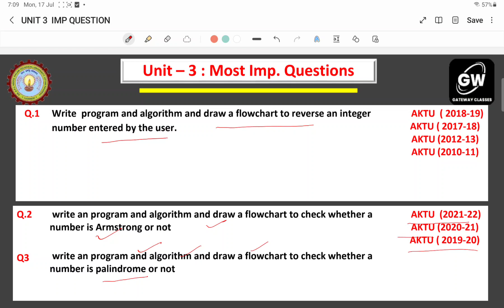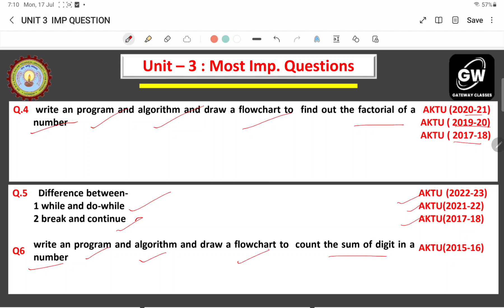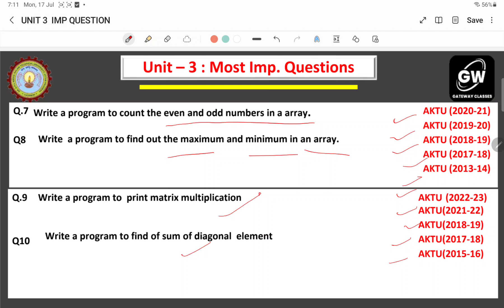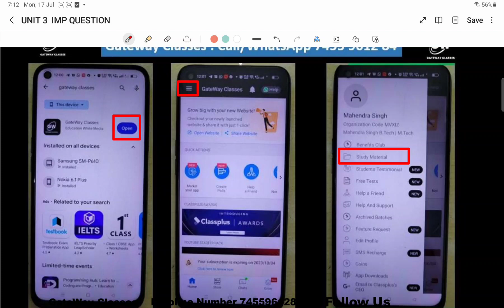UNIT-3 I PPS I MOST IMPORTANT QUESTION I GATEWAY CLASSES I AKTU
For Notes

Full Course Link : Electronics Engg. by Vimal Sir

Full Course  link : Electrical Engg.

Full Course  link : Engg. Physics

Full Course  link : Engg. Chemistry

PPS ONE SHOT Unit-3
Iteration and Loops: Use of While, do While and for Loops, Multiple Loop
Variables, Use of Break , Goto and Continue Statements.
Arrays: Array Notation and Representation, Manipulating Array Elements, using
Multi Dimensional Arrays. Character Arrays and Strings, Structure, union,
Enumerated Data types, Array of Structures, Passing Arrays to Functions

AKTU RESULT ODD SEM 2023
AKTU PHASE-II Result 2023
Aktu,
Engineering mathematics,
Engg maths 1,
Mechanical engineering,
Electrical engineering,
Electricals,
Engineering physics,
1st year engineering syllabus